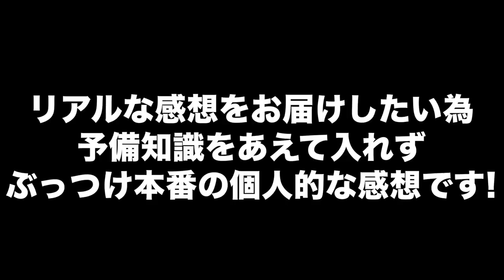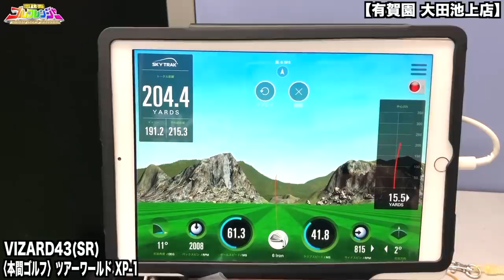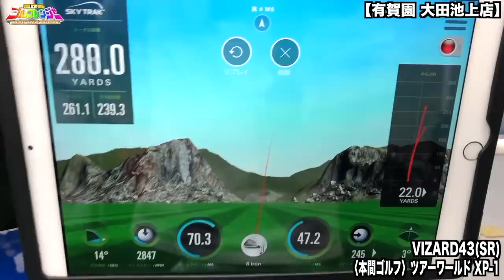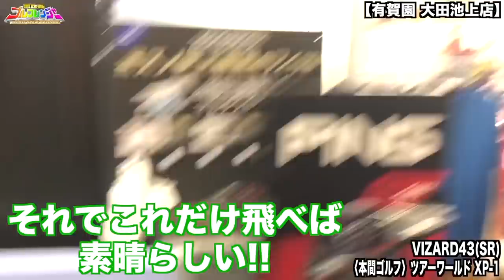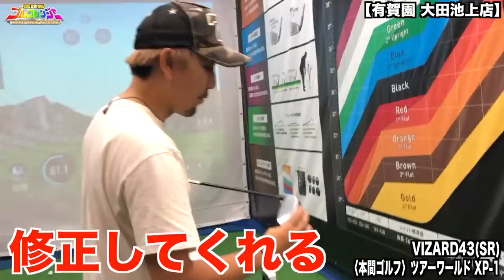ホンマゴルフ TOUR WORLD XP-1 プロアマ試打④ 有賀園ゴルフ大田池上店 【恵比寿ゴルフレンジャー】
HONMA GOLFの新作ドライバー ♯369
TOUR WORLD XP-1を試打しました！

★Grayのレッスン・同伴プレイはこちら！

---過去動画---
【ラウンド】

【他のゴルフに関するチャンネルはこちら】

すげぇクラブが完成！？軽く振っても飛ぶ「高ミート率ドライバー」を最速試打！！【XP-1】【本間ゴルフ】【進藤大典】【高橋としみ】

「高ミート率」がテーマの本間ゴルフ最新作が初お披露目！製品発表会になみきも初潜入レポート！【XP-1】